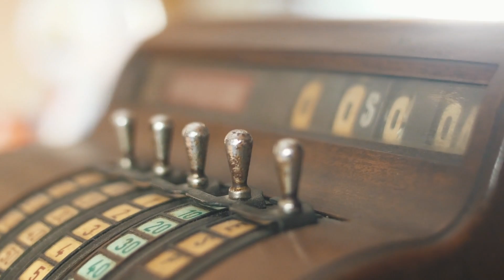Credit Union (R)evolution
As major – and growing – players in the personal and commercial financial markets, credit unions are blending together more than 100 years of community involvement with modern technology, and cementing themselves as a cornerstone in mortgages, business banking, commercial loans, digital and mobile banking, financial education, and more.